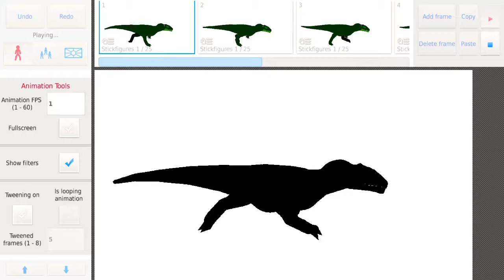Dino run tutorial